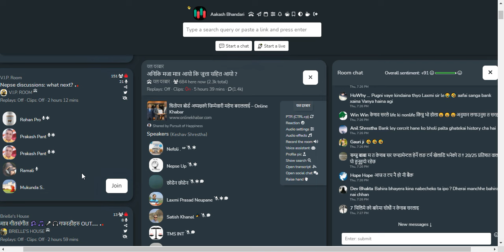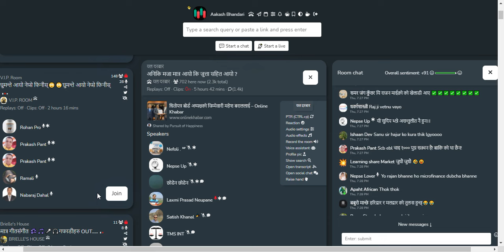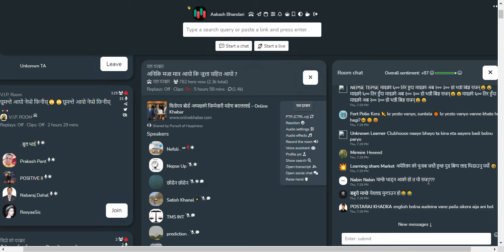शेयर बजार छलफल | NEPSE UPDATEऽ, NEWS AND ANALYSIS | CLUBHOUSE TALKS ABOUT SHAREMARKET NEPAL